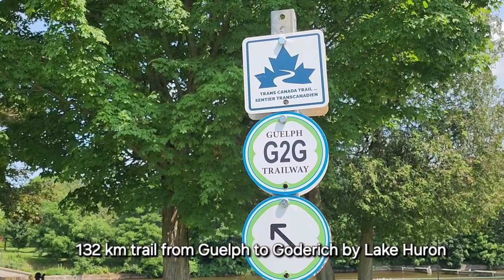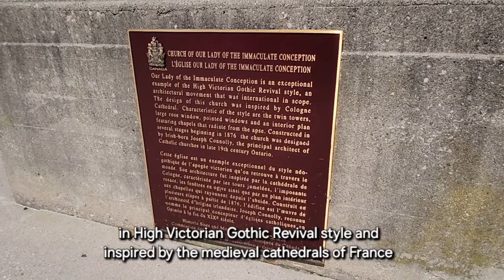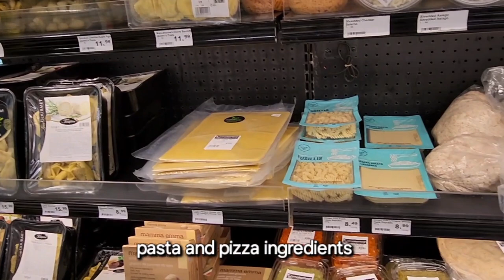Saturday afternoon walking tour of Guelph & its fun facts you may not know 週六下午在圭爾夫散步及其趣實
welcome to happy traveler's journal

1:57 Riverside Park
5:39 Basilica of Our Lady Immaculate
8:05 the Shops at Paisley